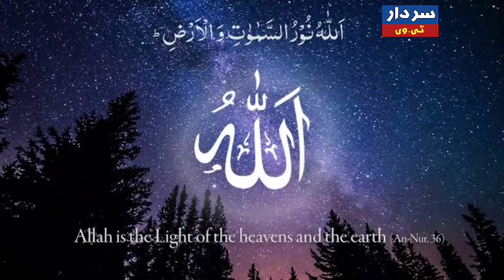The cancer patient who lived for 104 years |ایسا کیا کیا اس بندے نے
Cancer ka asa mareez jo 104 saal zinda raha. is bandy ny asa kya kia k ye bach gya